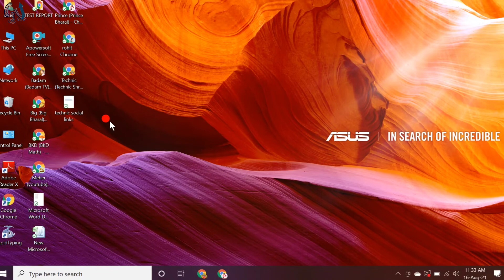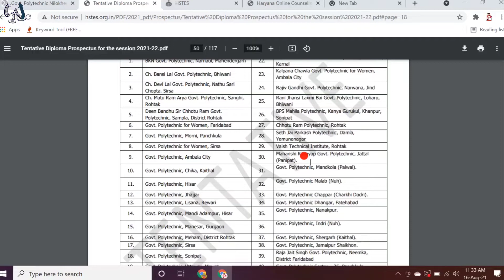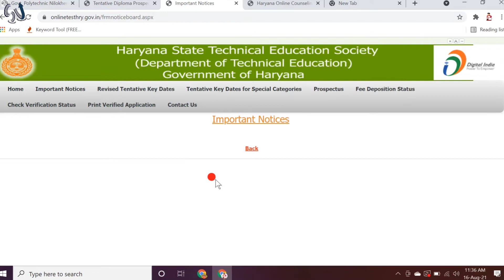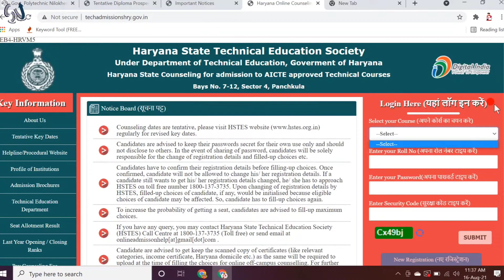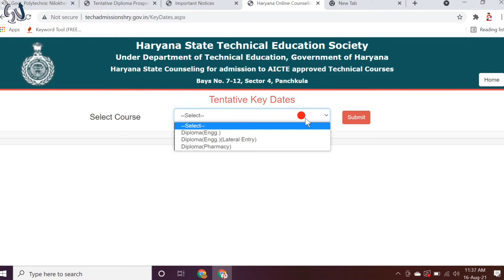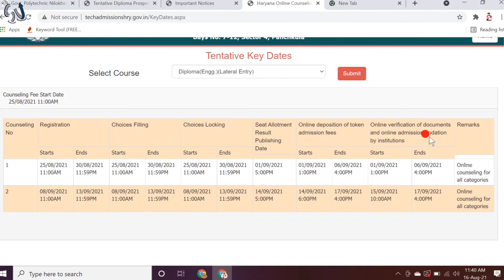Polytechnic Diploma (Lateral Entery) counselling date 2021 || Haryana Polytecnic diploma counselling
iss video me politechnic diploma counselling or admission date ke bare me bataya hain.
Haryana Polytechnic diploma counselling and admission date || Polytechnic counselling date 2021